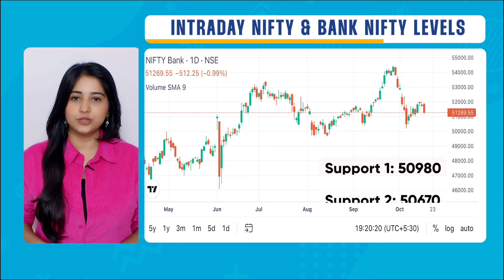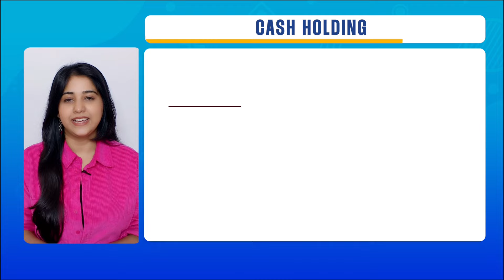5 Stocks to Buy or Sell Today in Share Market: Sensex & Nifty Market Outlook | 5paisa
We also cover the Sensex & Nifty Market Outlook for 18th October 2024, and review the performance of recommended calls and trending stocks.

This video covers:
0:00 Introduction
0:32 Nifty and Bank Nifty Updates
1:01 5 Momentum Stock for the day